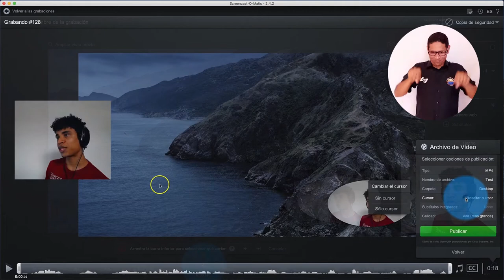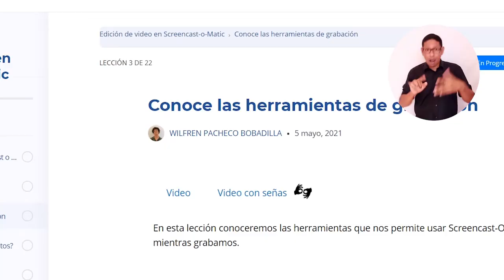UNIMAGDALENA desarrolló primer curso en Bloque 10 con accesibilidad en lengua de señas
En el ecosistema virtual de aprendizaje Bloque 10, la Universidad del Magdalena ofertó el primer curso que incorpora la opción en lengua de señas, para que la población con discapacidad auditiva de la Alma Mater y de la comunidad en general pueda acceder a los contenidos. Así como se gestó esta iniciativa, en el marco del Plan de Gobierno 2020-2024, liderado por el Rector Pablo Vera Salazar, el Centro de Tecnologías Educativas y Pedagógicas – CETEP desarrollará otros cursos con el enfoque inclusivo.

Las lecciones sobre el uso de la herramienta Screencast-o-Matic para elaborar contenidos pedagógicos y educativos interactivos en presentaciones de video, estarán disponibles manera permanente, libre y gratuita en la página web bloque10.unimagdalena.edu.co